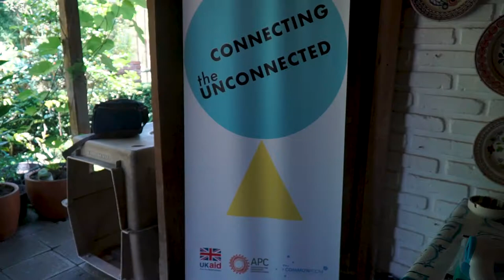Workshop Persiapan Rural ICT Camp 2020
Sebagai bagian dari persiapan bagi pelaksanaan kegiatan Rural ICT Camp 2020, Common Room menggelar workshop yang melibatkan perwakilan dari ICT Watch Indonesia, Relawan TIK dan Asosiasi Penyedia Jasa Internet Indonesia (APJII) pada 20 s/d 21 Agustus 2020.